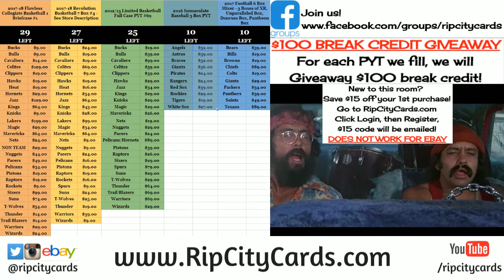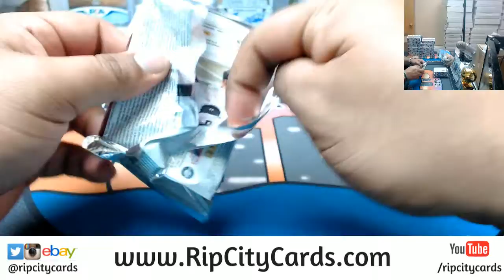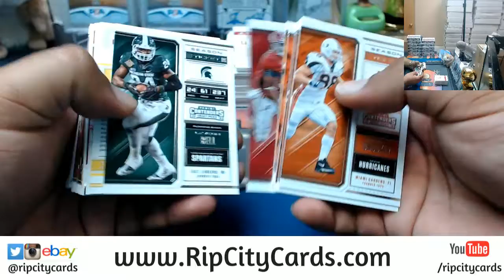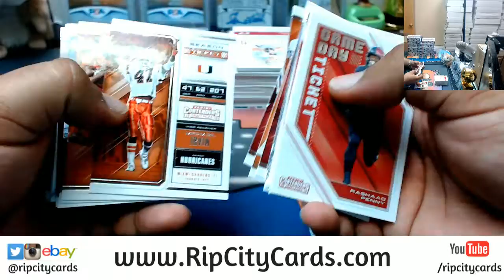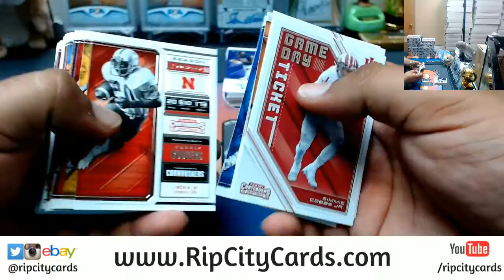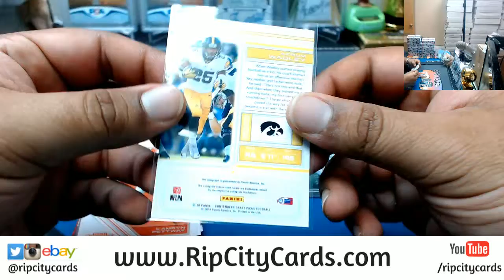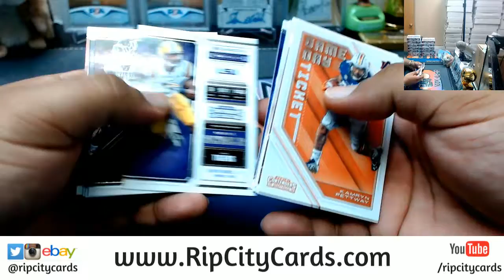2018 Contenders Draft Picks Football Personal Box RCC 04202018